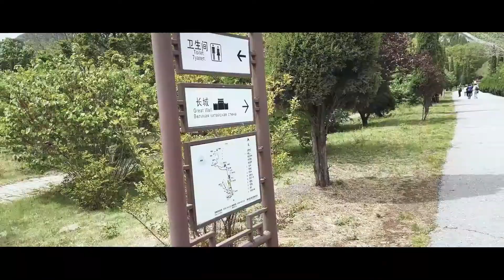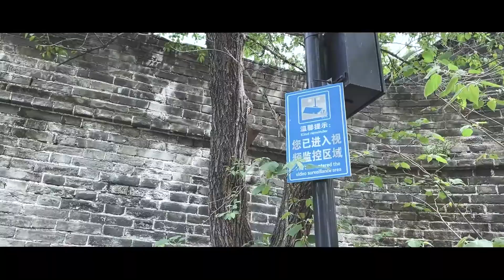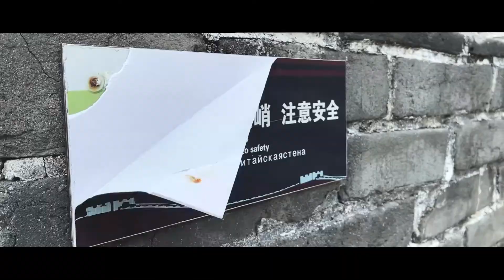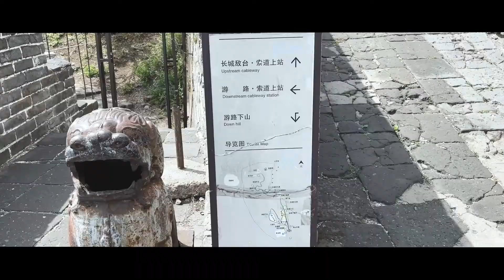疫情时代下登山，北方春季到来，传统的登长城节目来了，今年人少，景色却格外精彩